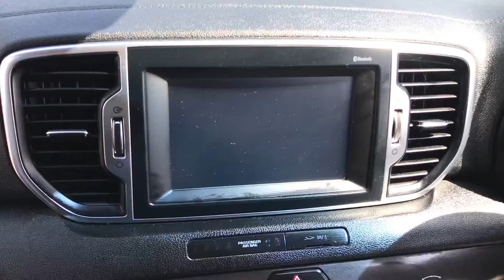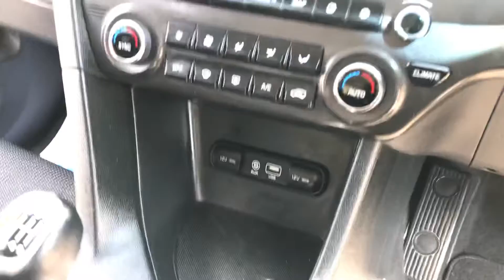Kia Sportage 2 ISG